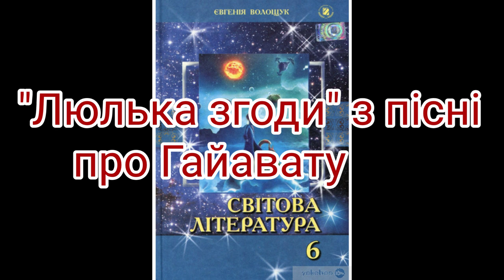"Люлька згоди"//(З пісні про Гайавату)//Г.В.Лонгфелло